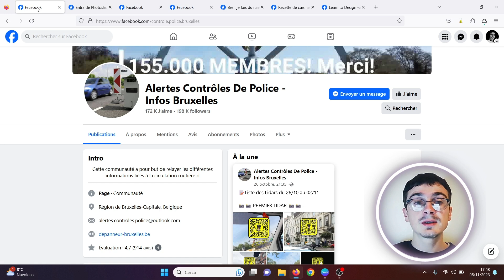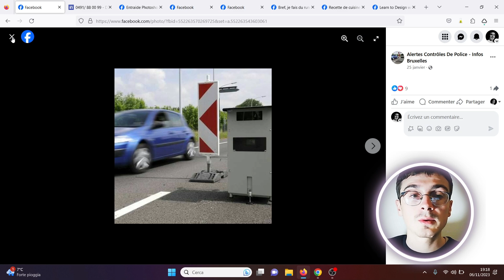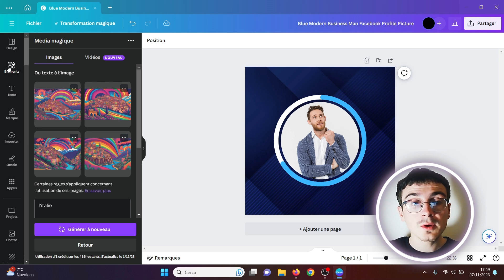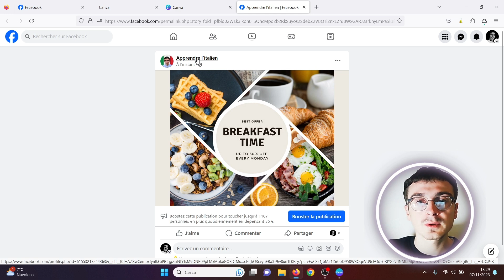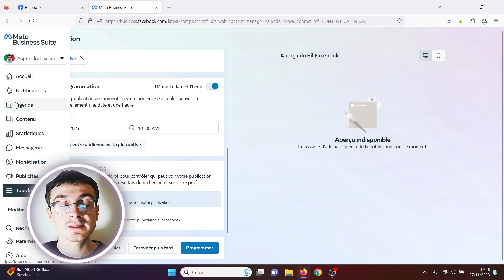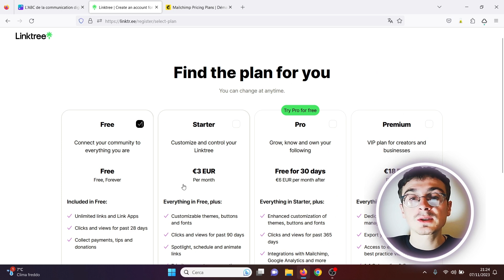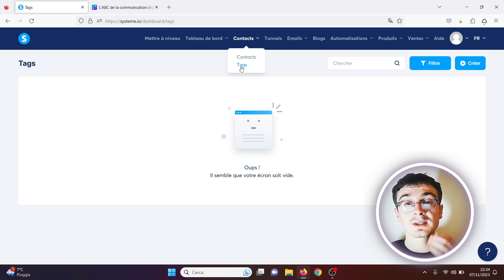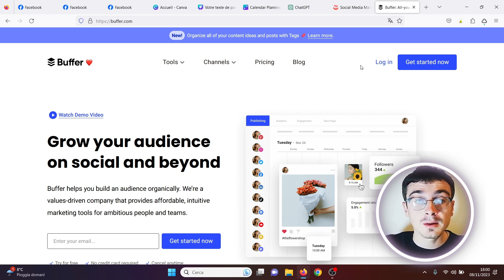Tutoriel FACEBOOK 2024 (débutants)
📚 Découvrez le fonctionnement complet de Facebook en un seul clic ! Dans cette vidéo instructive, nous plongeons au cœur du réseau social le plus populaire au monde. Vous apprendrez comment créer un profil, interagir avec des amis, partager du contenu, gérer votre confidentialité, et bien plus encore.

🔍 Explorez les sujets clés, y compris :

    La création d'un compte Facebook
    La personnalisation de votre profil
    La gestion de vos amis et des demandes d'amis
    La publication de statuts, photos et vidéos
    Les astuces pour rester en sécurité en ligne

Que vous soyez un débutant cherchant à maîtriser les bases ou un utilisateur expérimenté souhaitant découvrir des astuces avancées, cette vidéo a quelque chose pour tout le monde.

💡 Obtenez un aperçu détaillé de Facebook et apprenez à tirer le meilleur parti de ce réseau social incontournable.

Laissez-nous un commentaire pour nous faire part de vos questions et de vos suggestions pour de futures vidéos.